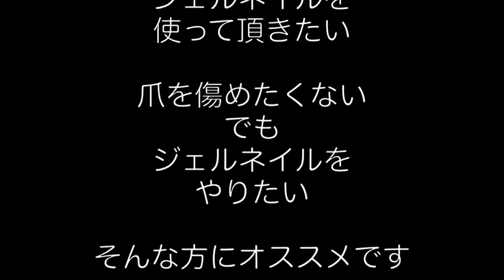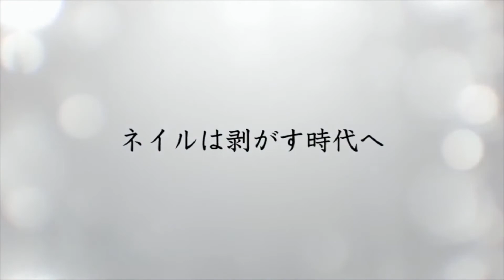ペラベースと剥がせるジェルネイルの比較動画 perabase キャプラスネイル